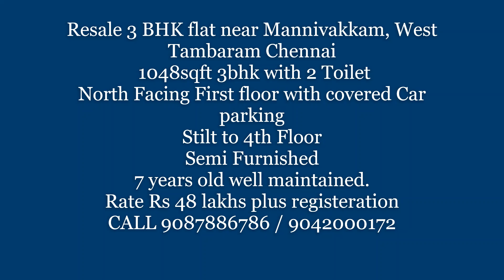Resale 3 BHK flat near Mannivakkam, West Tambaram Chennai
1048sqft 3bhk with 2 Toilet
North Facing First floor with covered Car parking
Stilt to 4th Floor
Semi Furnished
7 years old well maintained.
Rate Rs 48 lakhs plus registeration
Surrounded by Colleges, school, Bank ATMs
Close to Outer Ring Road Mannivakkam, Vandalur Walaja Road